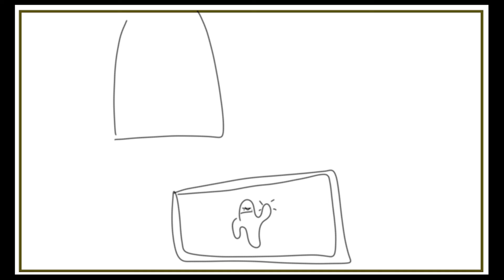Animatic: B of the West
B of the West is something that has been boiling in my head for a while now. It's based on a post-apocalyptic wasteland setting.

Voices:
B by @CarlieLovesYa
Fluffy by @TheLawliet10
Vonkraft (Boss) by @TheLawliet10